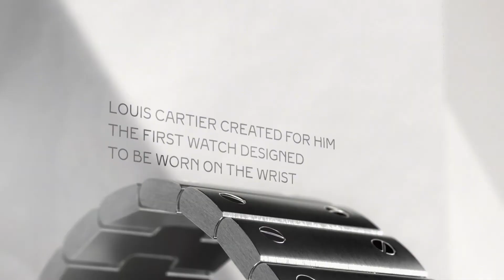Santos De Cartier: The Iconic Luxury Watch Collection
Explore the Santos De Cartier: A Timeless Luxury Watch Collection.
Cartier continues to redefine elegance with the Santos watch, skillfully reworking its proportions to meet modern tastes. This luxury wrist watch is a perfect blend of classic design and contemporary style, making it a must-have for any watch enthusiast.

Discover our exclusive range of Santos De Cartier luxury watches and elevate your collection with the finest timepieces. Visit Art Of Time for the best in luxury watches online.